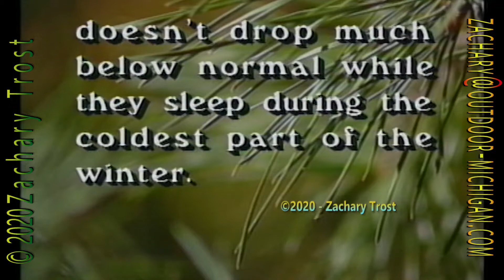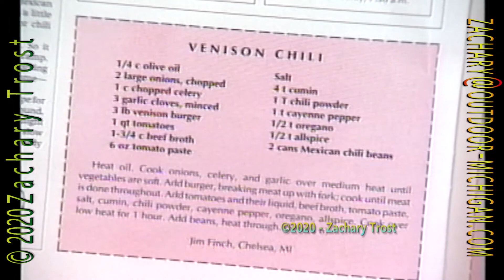Monster Pike Fishing Canada - Alaska Fishing - Venison Recipe 1990--02-01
Monster Pike Canada - Alaska Fishing - Venison Recipe 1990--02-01. Pym Island Walleye and Pike Fishing on the Atwapiskat River, Canada, Alaska Fishing along the Coast around Seward, A Venison Recipe and More.